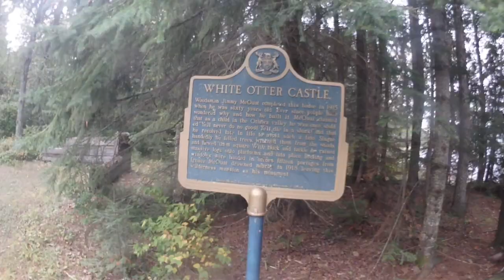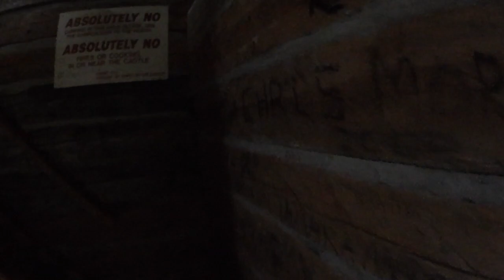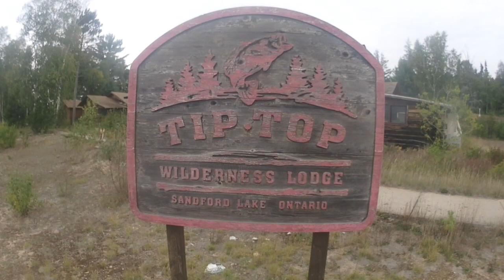White Otter Castle and Exploring an abandoned lodge on Sanford Lake Ontario.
A 7 day solo canoe trip in the White Otter widerness area in Ontario. This trip was put together at the last minute after my Boundary Waters permit was canceled due to fires. Quetico was also out of the picture as it was experiencing terrific burn issues as well. Jeremy at Canoe Canada offered me this route, which I had thought about for many years. Paddling Crown lands for the most part, meaning there was the possibility of seeing evidence of civilization including power boats, houses, and logging operations. Despite not being "protected" wilderness, I found the region to be much "wilder" than Quetico or other wilderness areas I had paddled before. Yes, there were occasional cabins, but the actual number of people seen during the week was minimal. I felt the area to be much more remote and more physically challenging than expected. Portages tended to be more difficult and hard to locate and generally not maintained. The added bonus of historical buildings and a POW camp to explore was a big plus.